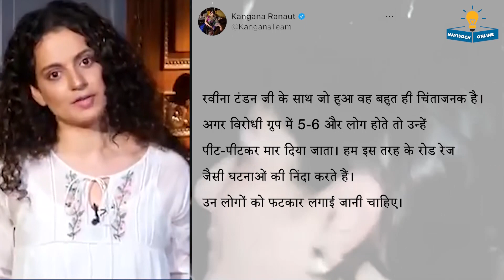Raveena Tandon news and Bollywood updates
Stay updated on all the latest Raveena Tandon news and Bollywood updates in this video! Get the latest scoop on your favorite actress and everything happening in the world of Bollywood.

bollywood news
latest news
salman latest news
news of bollywood
srk news
bollywood
bollywood gossips
bollywood bustle,top 15 big news of bollywood
bollywood dinbhar
bollywood pe charcha
bollywood updates
latest bollywood
bollywood movies